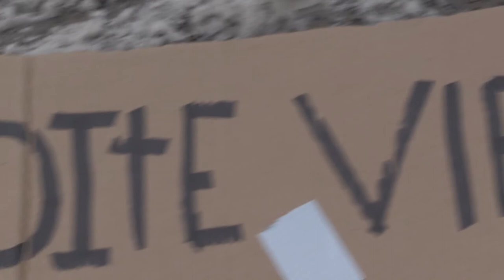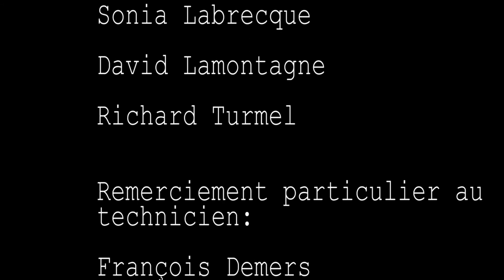Maudite vie (Court-Métrage étudiant, Collège Montmorency)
Maudite vie:

Un jeune homme raconte comment il s'est retrouvé dans la rue à Montréal suite au décès de sa soeur.

Scénario, Réalisation, Direction photo, Direction artistique, son, Montage: Isabelle Yurievich